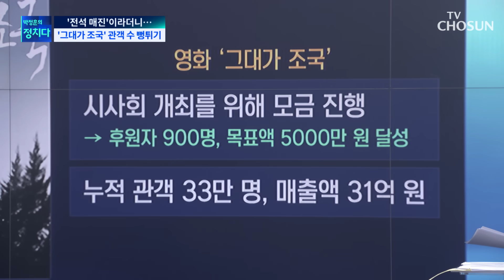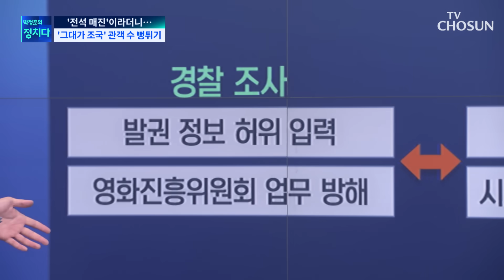'1000만 관객' 마동석도 이긴 조국? / TV CHOSUN 박정훈의 정치다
[앵커]
지금부터는 영화 [그대가 조국]이 관객 수를 어떻게 조작했다는 건지 집중적으로 따져보겠습니다. 이 소식은 차정승 기자가 준비했습니다. 조국 영화가 특정시간대에 마동석 주연의 범죄도시 3편까지 이겼다는 건데, 어떻게 이런 게 가능하죠?

[기자]
먼저, 앵커는 영화관에 가서 어떤 영화를 볼지 고르는 기준이 있을까요?

[앵커]
글쎄요. 주변에서 재밌게 봤다는 얘기나 포털에 뜬 예매순위를 좀 참고하죠.

[기자]
그렇죠, 지금 어떤 영화가 흥행 중인지 박스오피스 순위는 영화를 고를 때 중요한 기준이 되잖아요. 그런데 관객 수가 실제와는 다르게 부풀려졌다고 하면 그건 관객을 기만하는 행위가 되는 겁니다. 오늘 경찰이 최근 5년 동안 이른바 '관객 뻥튀기' 의혹 수사결과를 발표했는데요. "'박스오피스' 순위를 높이기 위해 특정 시간대에 전석 매진된 것처럼 허위로 발권 정보를 입력했다"는 혐의입니다.

[앵커]
특정 시간대라면 언제를 말하는 건가요?

[기자]
국민의힘 김승수 의원이 지난달 영화진흥위원회로부터 제출받은 자료에 따르면요. [그대가 조국]은 자정부터 아침 8시까지죠, 심야새벽 시간에 모두 577회 상영했습니다. 이 가운데 199회가 전석 매진이 됐습니다. 배우 마동석 씨가 형사로 나와 맨주먹으로 악당들을 소탕하면서 흥행몰이 중인 영화 [범죄도시3]와 비교해볼까요. 심야 상영이 총 3471회 였는데 전석 매진이 이뤄진 건 3차례에 불과합니다.

[앵커]
글쎄요, 범죄도시가 1천만 관객을 넘은 대히트작인데, 이렇게 조작하면 너무 티가 나지 않을까요?

[기자]
네, 조국영화는 관람객이 범죄도시3의 3%에 불과하거든요. 잘 아시다시피 영화 [그대가 조국]은 조국 전 장관 자신과 일가의 입시비리에 대한 검찰 수사 과정을 담은 영화죠. 시사회를 개최하기 위해 모금을 진행했는데요. 모금 시작 하루도 안 돼 후원자 900명에 목표액 5000만원을 채웠습니다. 많은 지지자들의 후원으로 영화가 탄생할 수 있었고, 야권 의원들은 꼭 한번 봐달라는 감상평을 남기기도 했습니다. 정청래 의원은 자신의 SNS에 "한 번 볼 때 먹먹하더니 두 번 연속보니까 상황정리가 더 또렷해졌다" "분노가 더 일었다"고 한 바 있습니다.

[앵커]
조국 사태는 이미 법적으로 입시비리에 대해 단죄가 이뤄진 사실인데, 어떻게 영화를 만들었길래 저런 평을 할 수 있는지 궁금하네요. 영화를 만들고 보는 건 모두에게 자유겠지만, 관객수를 조작했다면 처벌이 불가피하겠어요.

[기자]
영화 상영 순위를 끌어올리려고 전석 매진된 것처럼 발권 정보를 허위롤 입력한 건 영화진흥위원회의 업무를 방해한 혐의가 됩니다. 영화 배급사와 상영사를 상대로, 흥행을 위해 관객수를 조작했다는 고의성이 입증돼야겠습니다. 다만, 영화가 가진 정치적인 특성상 지지자들이 영화를 실제로 보지는 않고 예매만 하는 경우도 있을 수 있기 때문에 철저한 검찰 조사가 필요한 상황입니다.